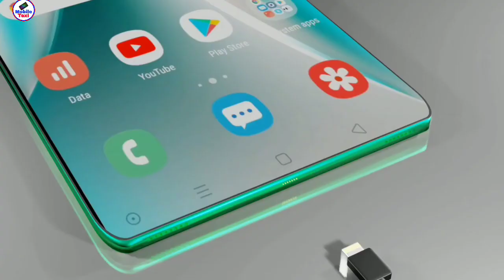new Samsung Galaxy M72 5G,Snapdragon 765,108MP Camer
Samsung Galaxy M72 5G,Snapdragon 765,108MP Camer